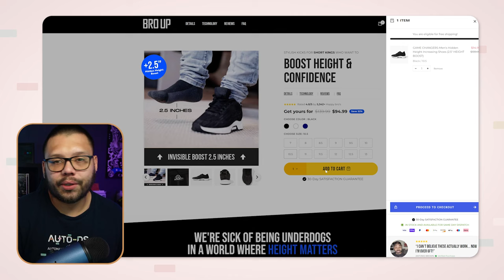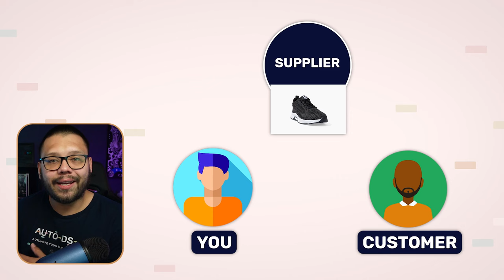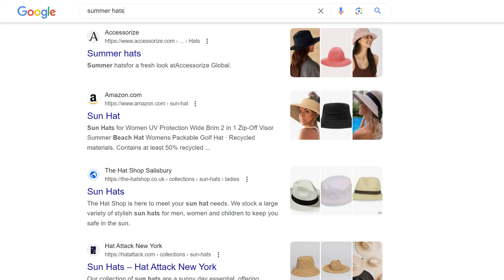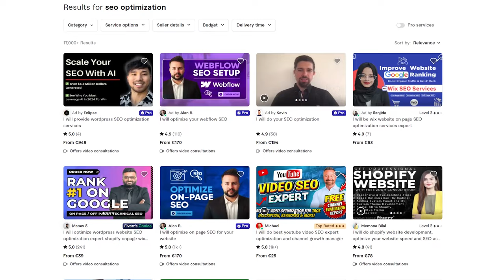The Highest-Paying Dropshipping Jobs (Needed Skills In eCommerce)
Did you know you can make money in the dropshipping space, without actually dropshipping? There are TONS of different services that dropshippers need to get their stores up and running, and YOU might have one of these skills! From creating a store to creating a logo and more, today's video will focus on:

🖥️ Jobs in the eCommerce world
🌟 Skills needed
🎯 What to expect in each niche

Make sure to watch the video all the way through to find out what jobs you can do for other dropshippers to earn some extra cash!
Timestamps
00:00 - Introduction
00:19 - What Is Dropshipping
02:05 - Turning Dropshipping Into Your Full-Time Job
03:44 - What Is Required For A Successful Dropshipping Business
05:34 - Website Management
06:35 - SEO Optimization
08:07 - Branding And Graphic Design
08:38 - Legal & Financial Tasks
09:25 - Social Media & Marketing
10:31 - Customer Service
11:07 - Virtual Assistant
12:28 - Conclusion